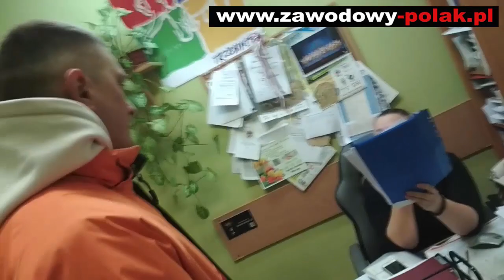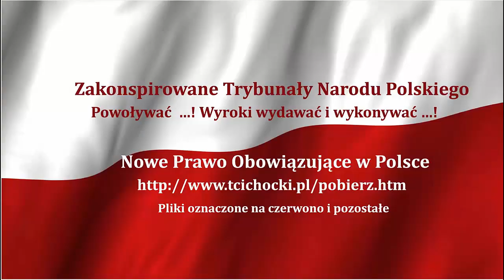Komu służą urzędnicy i dlaczego łamią prawo - Trzebiatów 20.01.2020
MAGDALENA WALCZAK